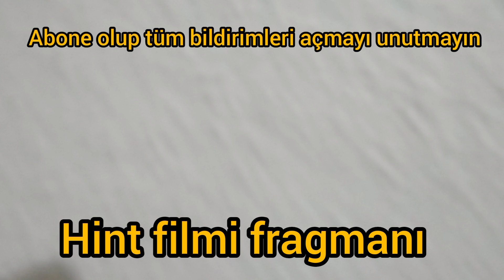Can yoldaşım 230.bölüm fragmanı 17 mart perşembe